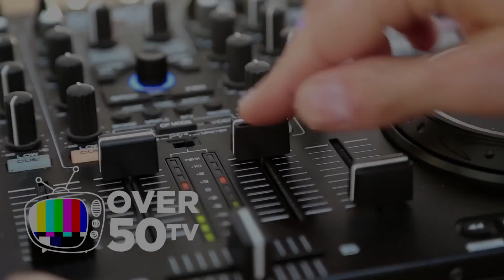Laid Off! Furloughed? What does the Future Look Like for Retail Workers?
If you've been watching the news then you know the retail industry--like many industries in the U.S.--is reeling because of the Coronavirus Pandemic. Thousands of stores have been shuttered and millions of retail workers have been laid off or furloughed. 26 million Americans are our of work. Many are struggling. A new poll reveals 41% report some loss of income, 27% say someone in their household has been laid off, and 22% are struggling to pay their bills. When the health crisis recedes some retail workers probably won't have a job to go back too. If you work in retail what does your future look like? In this video we give you a brief overview of the industry, offer advice from two experts, and at the end of the video we give you our suggestion.

Many of the graphics used in this video were created using Canva, our absolutely favorite graphics design program. Link to Canva

If you enjoy this video and love watching our channel? Here is YOUR next step!

2.) If you know someone who has been struggling in their job hunt consider sharing this video. They will thank you for it.

About Over50tv:
On this channel, we serve up career advice, interview tips, and job search news. Almost everything a person over 50 needs to enjoy a career, personal, and business success is right here, right now on Over50tv.

About Lou Reyes:
Reyes is a career coach and small business startup expert. He is also the CEO and founder of Over50tv. Reyes began his business career as the founder of Smart Business fka Small Business News, a chain of business-to-business magazines He also founded a weekly newspaper. Over the course of his 30-year career, he has hired hundreds of people and interviewed at least ten times that many. Besides founding the publications he also launched a trade show company and created and hosted a weekly radio program for small business owners. His experience includes founding or co-founded almost a dozen other businesses.

About ‘Pittsburgh’ Scott Ernst:
Ernst is the Creative Director and Video Production Manager for Over50tv. Scott is also a graduate of Cleveland State University and the Pittsburgh School of the Arts.

Category:
Education

Produced by Lou Reyes, Chief Executive Officer and Publisher of Over50tv.

Coach, Kate Spade, Stuart Weitzman to Lay Off 2,100 Part-Time Workers, Will Furlough More if Stores Don’t Reopen by End of May

What retail could look like when stores reopen

Retailers furloughed nearly 1 million workers this week. But the industry’s troubles are just beginning.

Families struggle to make ends meet while navigating COVID-19 economic relief | Nightline

How Walmart is keeping up with consumer demand during the pandemic

Retailers forced to furlough workers

Macy's To Furlough Majority Of 130,000 Employees

Best Buy To Furlough 51,000 Domestic Workers

Macy's, Kohl's, Gap to furlough thousands of workers as pandemic worsens